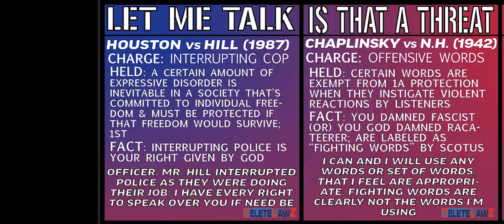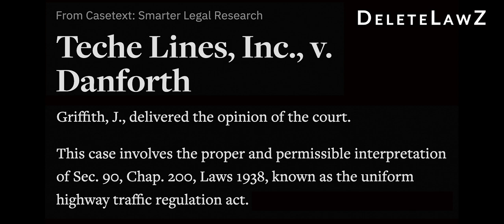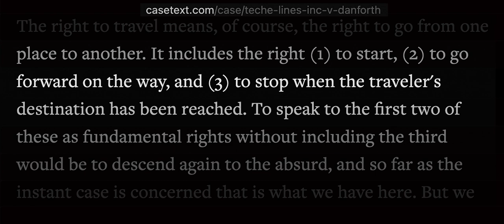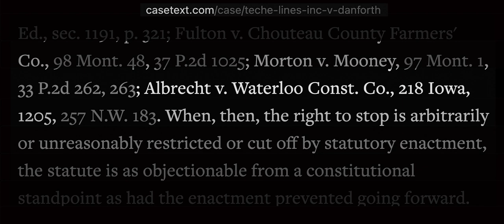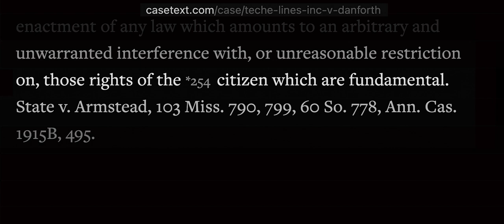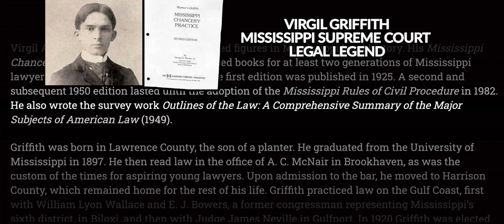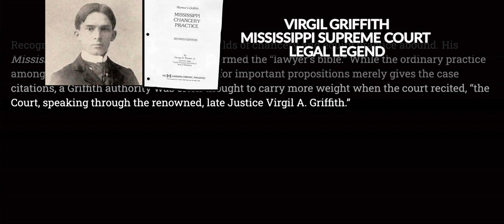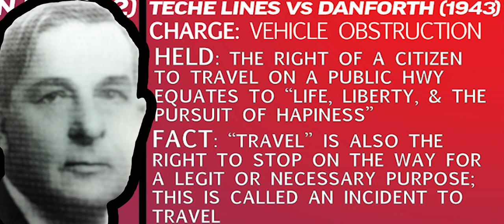Tech Lines v Danforth 1943, Virgil A Griffith, Mississippi Supreme Court: Case Law, Legal Legend